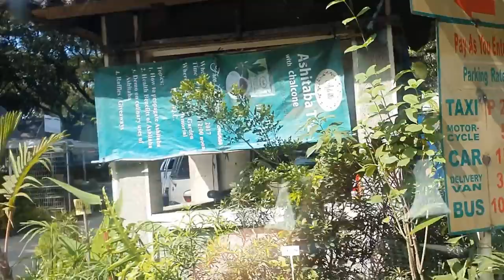Mini Pond Part 2 | Landscaping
Shopee Account or you can simple search on "Akosibirdie"